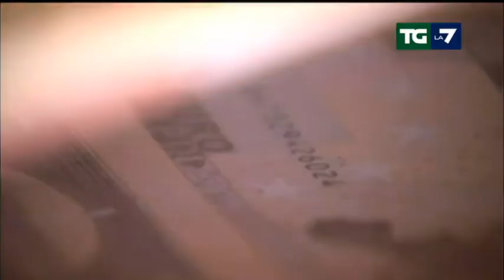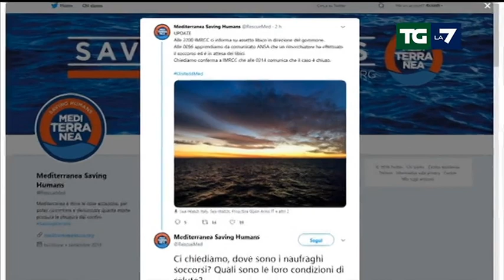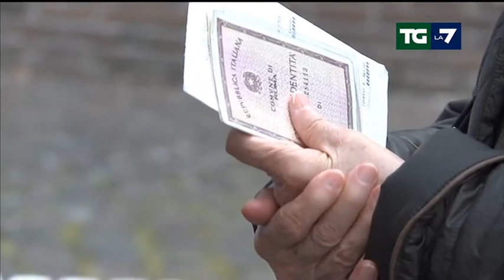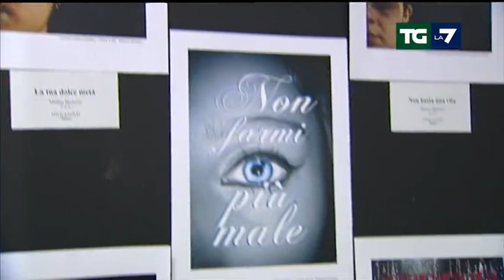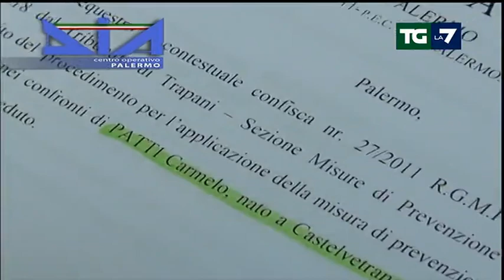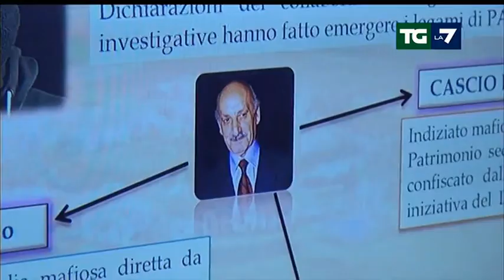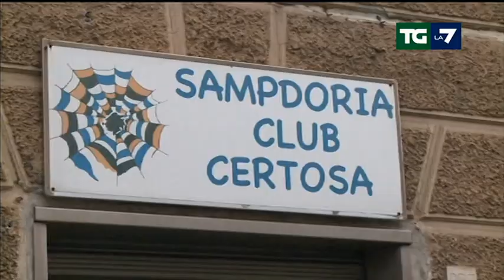Edizione delle ore 13.30 del 24/11/2018